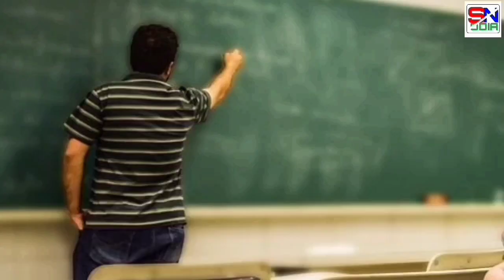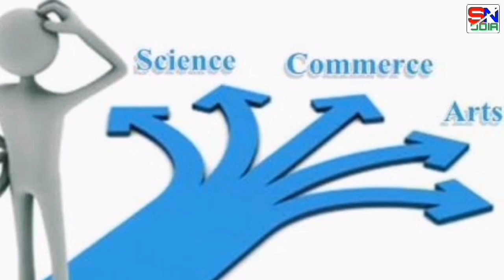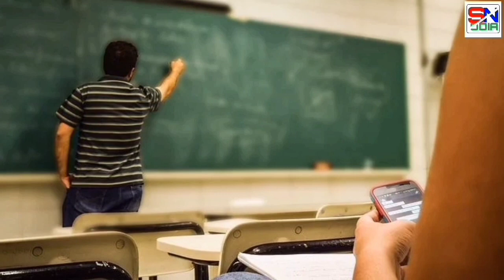+3 Course Full Details 2022 Odisha